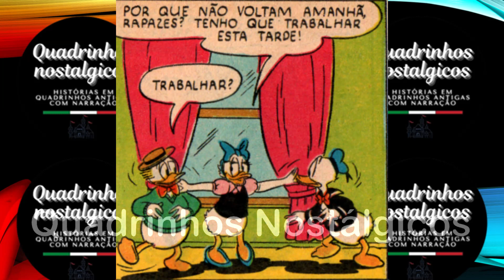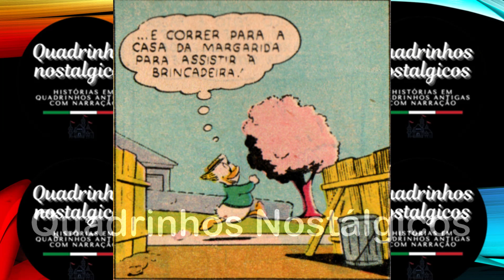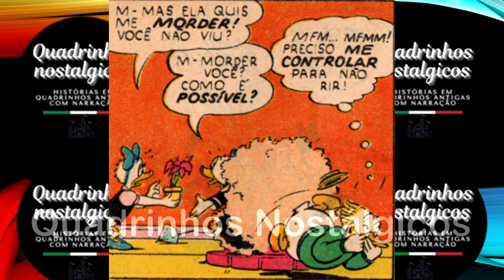HQ [Flores para Margarida] Donald – Revista “Série Ouro Disney” (1987)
História publicada na revista “Série Ouro Disney – O casamento do Pato Donald em 1987 pela editora abril, edição de número 01. Na história Donald está disputando com o Peixoto quem vai conseguir conquistar a Margarida e consequentemente levá-la ao piquenique dos namorados, essa batalha entre os dois começa com flores, mas termina com muita confusão. Confira isso e muito mais nesta divertidíssima história em quadrinhos de Walt Disney.

Storia pubblicata sulla rivista “Série Ouro Disney – Il matrimonio di Paperino nel 1987 dall'editore April, número 01. Nella storia Paperino gareggia con Peixoto che riuscirà a conquistare Margarida e di conseguenza portarla al picnic di San Valentino, questo Il la battaglia tra i due inizia con i fiori, ma finisce con molta confusione. Scopri questo e molto altro in questo divertente fumetto di Walt Disney.

Cuento publicado en la revista “Série Ouro Disney – La boda del Pato Donald en 1987 por la editorial abril, número 01. En el cuento Donald compite con Peixoto quien podrá conquistar a Margarida y así llevarla al picnic de los enamorados, este La batalla entre ambos comienza con flores, pero termina con mucha confusión. Mira esto y mucho más en este divertido cómic de Walt Disney.